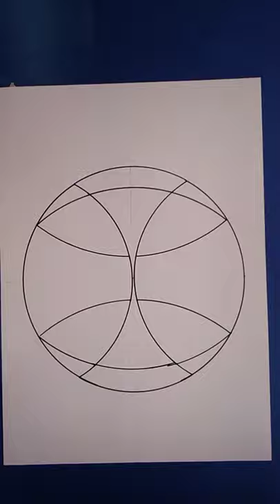Fast Timelapse of Indian Geometric Mandala